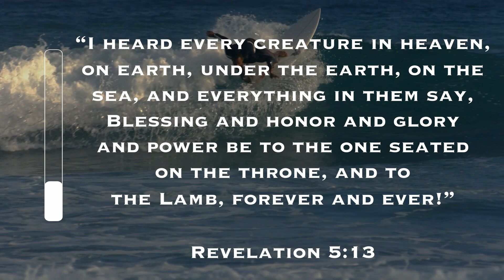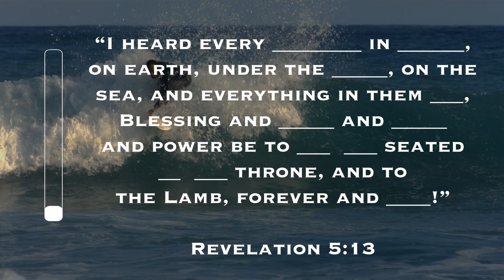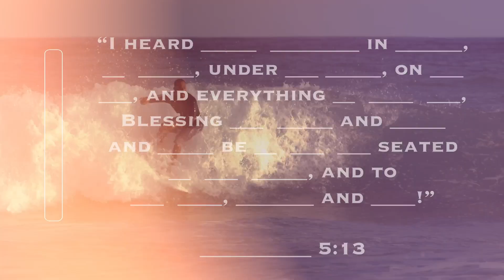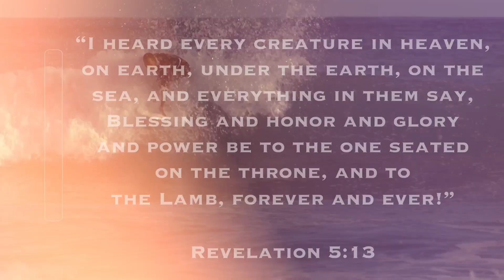Revelation 5:13 (PART 3 of 3) | Memory Verse Challenge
This video can be found in "Grace Kids TV" (full episode below)
( POST LINK HERE )